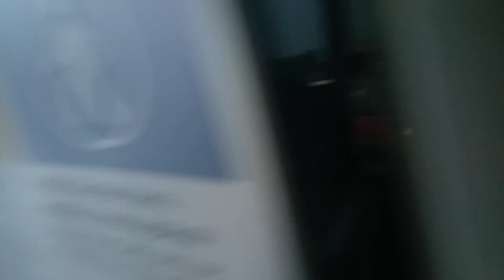Budapest 2015. Július 8. vihar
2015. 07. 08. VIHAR